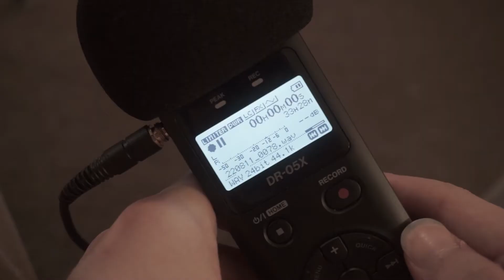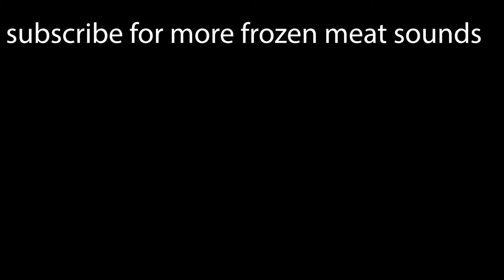Super human hearing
I gave myself tinnitus for you people.